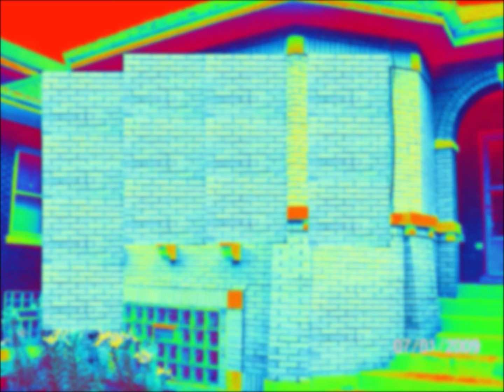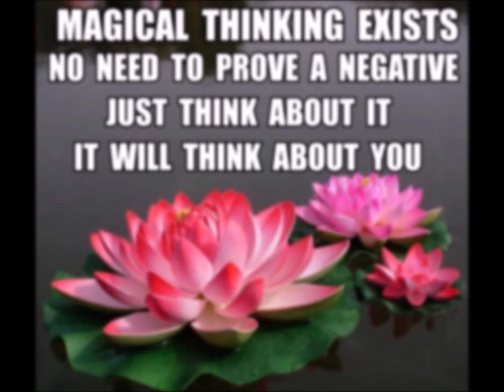S N L Objective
About 12 months ago I put out a video about my research on ' the box.'
About 11 months ago I had a car accident.   Did it stop my reseaech?
My video was fake, the car accident was real.  What I knew before, I still know,
only more.   Remember before I forget, is a fuction and memory device,
hard to prove with 9, more like 6 second goldfish memory.
       The reader will not encounter the previous paragraph in the wild, or anywhere else.
From my research  online,  the challenge seems to come from the fake, random algorithm generated,
attached.   I'm talking about AI gone wild, only because you never were aware of it.
        So what? It passes the time...time unlimited?  Happy to serve a life sentence / no parole?
What's your crime...besides on a prison planet?   In a year this could be a paradise planet!
Media psy ops...psychotic operations in a year bring us custom Sharia law revenge...the mask!
Whatever it takes, for slandering the prophet of Islam...who?  Barack Huessain Obama the 2nd.
The first and last Muslim POTUS and the media made him potus for a thousand years.
Even with the fake media Trump, this is now Obama's 4th term, like FDR.
How could I possibly know or prove this?  Chicago is the source for more media history,
than any place else.  Ever hear me say or write that Chicago is the one sided coin of the realm?
How about what is, is Chicago...what is not, is green screen!?  How about 90 min. for one orbit,
for the machines 200 or so miles, above our heads?  How about the opening and closing,
of the human 90 min. sleep cycle?  Any connection or only my science fiction imagination?
Yawn, so the powers that are...control our mind and movement, with one or more sleep machines.
And absolutely nothing to do with behign, no side effects radio waves?
Or heaven forbid, Radio Resource Management.
Hate me, hate my message.   Love your thousand year emperor!
It could easily be paradise but prison is so sexy!  You sick puppies!
         Something to remember that I always forget to mention...spam!
Not the meat product, more like email.  Is there a line of code in almost every email that keeps track,
phones home what ever about you?  IP Internet Protocol address on steroids?  Yes and I just made that up.
Did you read that?  Does it matter? Like 911 on speaker phone.  Whatever you take for granted takes you.  The best for last...careful what words you say into my Xfinity voice command.
Time is a relative thing, when going back in time to save a relative in Nam.
Circa 1968, I would br 8 yrs. old but was not!  More like my late 50's.
The best of the best for last...because YouTube sheeple and bots can't read.
There is a line of code algorithm for greatest good, for greatest number.
The balance both sides fantasy is only and ever was classroom theoty.
Show and tell...who wants to go first?   DARPA and NASA since 1958.
Plenty of room to bury and burn bodies.  Less for outer space that never existed,
waiting for imagination.  Singing imagine about a paradise vs. a prison planet,
gets John Lennon 5 hollow point bullets.   RRM Radio Resource Management.
If I could save one, why not one more?  Alas, my channel is classified for entertainment,
and babbling to bots...say hello to mine.  Now say good bye.